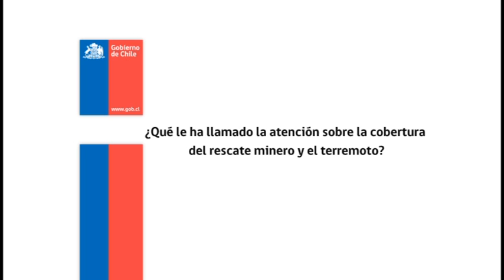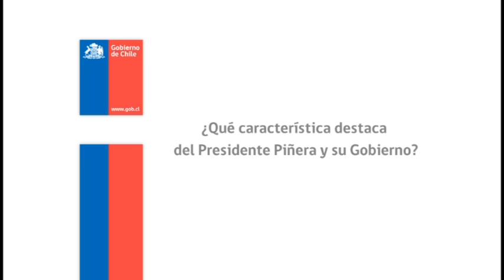Arianna Huffington en La Moneda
La co-fundadora de The Huffington Post visita La Moneda para entrevistar al Presidente Sebastián Piñera.